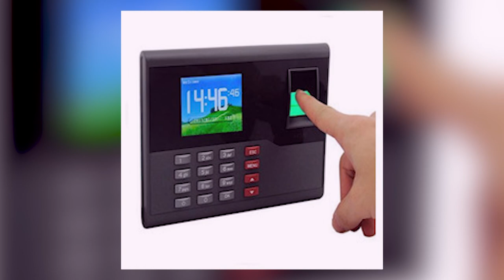🚨 Vin Diesel's Two-Story Motorhome Costs A Ton - But IS It WORTH It?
Hello there, and welcome back to Luxury Hub for another exciting video!

Vin Diesel is an American actor and producer who is best known for his action films such as the 'Fast and Furious' series.

And since he is someone who likes his boy toys, it's no surprise that his on-set choice of accommodation is a jaw-dropping $1.1 million trailer.

💲 Crypto Quantum Leap is a cryptocurrency video course for beginners from an ex-Agora guru now publishing independently. High quality content, great conversions and happy customers

💲 - TubeBuddy is the #1 Rated YouTube Video Optimization and Management Toolkit. Accelerate the growth of your audience and achieve your YouTube dreams.

Get 💲30 for Every Friend you refer for Rakuten The Official Sponsor of the NBA

💲Joinhoney.com is quickly becoming a premier savings destination. The website serves as a search and discovery platform for new stores and products and sees over 20M+ visits each month! As a partner, your brand will have a store page on JoinHoney.com.

▶️ Free Online Courses With Certificates & Diplomas Explore 4000+ Free Online Courses